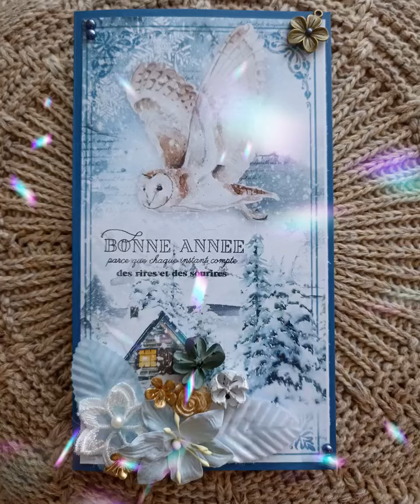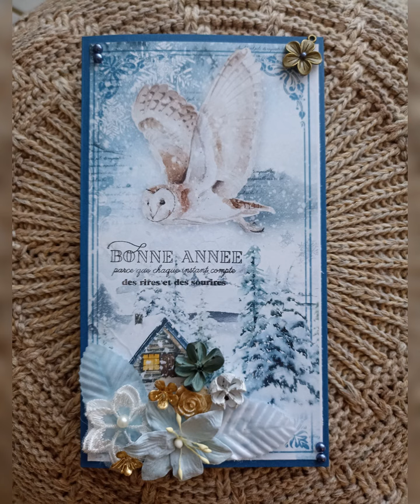CARTES DE NOËL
cartes réalisées avec les collections de Noël 2023 et les encres distress de la boutique  scraperie.fr